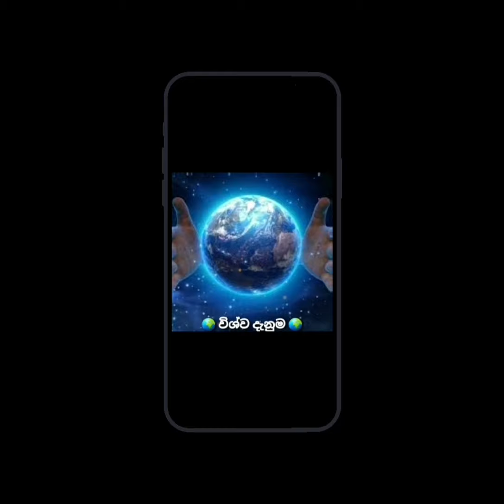හිමාලයේ කුඩා කඳු පන්තීන්හි සැඟවී සිටින වළාකුළු දිවියා -- 🌍විශ්ව දැනුම🌍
හිමාලයේ කුඩා කඳු පන්තීන්හි සැඟවී සිටින වළාකුළු දිවියා | The clouded leopard lurks in the small mountain ranges of the Himalayas --  🌍විශ්ව දැනුම🌍